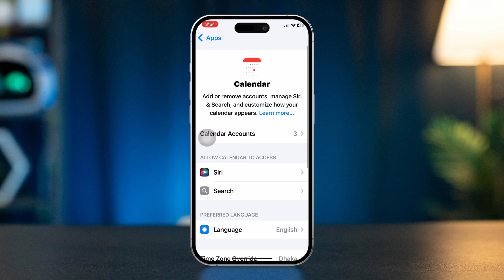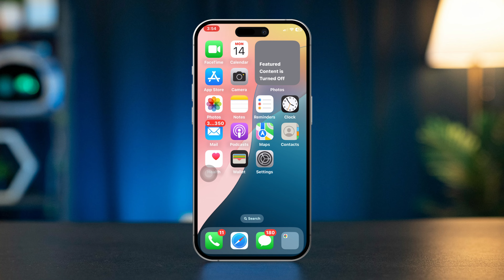How to Stop Deleted Calendar Events from Reappearing When Google Calendar Syncs on iPhone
Do your iPhone events keep showing even after deleting them? No need to fret! This video will show you how to fix and stop iPhone events that keep reappearing when you are synced with Google! We know old calendar events are nothing but a drag on our timeline so if deleted events come back on the Apple calendar, that will mess up your calendar even more!

That's why getting rid of those repeating iPhone events is the only way to properly organize your calendar. Whether you are using it as a student or for work purposes, proper management of the calendar will always come in use

00:01- Video Intro
00:20- Solution Start
01:18- Solution End